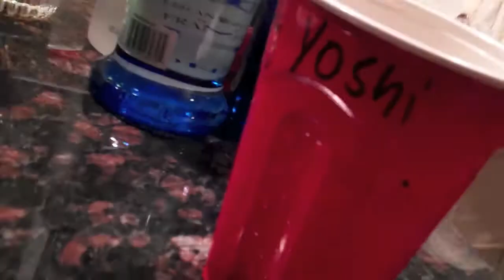Jaison's Birthday 2011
Join Jaison Jones at his birthday party @ MeYoshi and Phami's House.   This is Class Jaison 101 let the learning begin : )